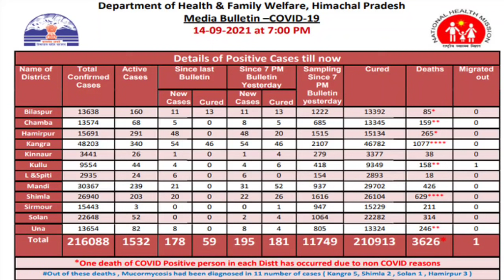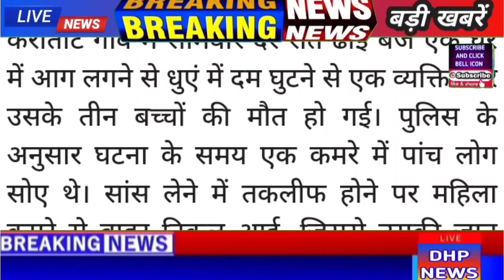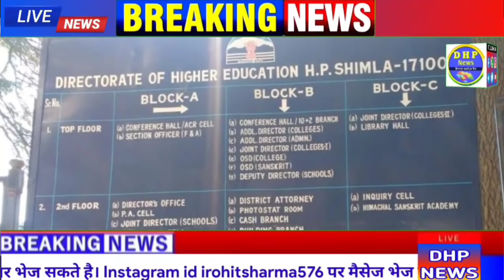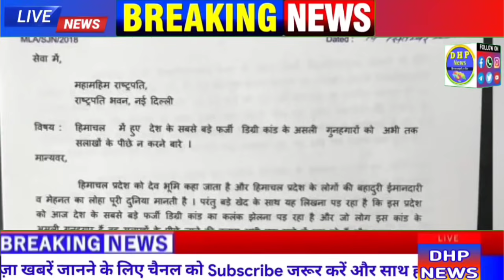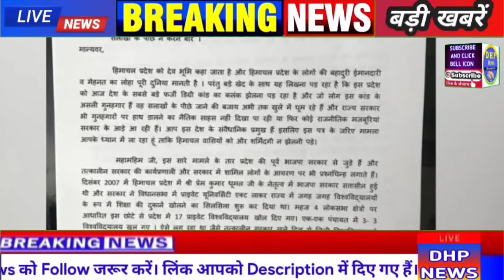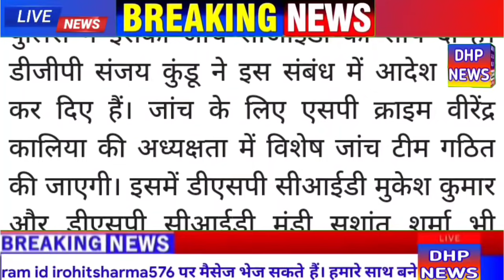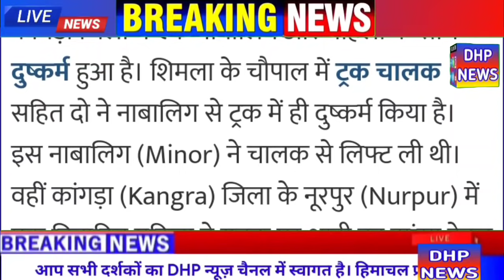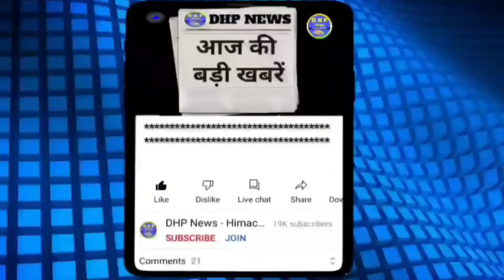🔴HP Breaking News:15 September 2021 | Himachal News | HP Live News hp news मुख्य_समाचार DHP news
Follow करें :
To Support Us, Our UPI ID is dhpnews@upi

15 September 2021 himachal pradesh news today
himachal news 15 September 2021
hp news 15 September 2021 live
dhp news
lahaul spiti news today
dhp news himachal
himachal news
himachal pradesh breaking news today
himachal pradesh top 10 news
himachal pradesh morning news
himachal pradesh daily news
himachal pradesh evening news
hp news
today himachal live news
hp college news
himachal college news
HPU notice 2021 news
hpu exam news
HPTU News 2021
B.Ed News 2021
HPSSC result news 2021
HPSSC news 2021
himachal news bulletin
हिमाचल न्यूज
jairam thakur live
jairam thakur news
today cabinet meeting news live himachal pradesh
hp cabinet meeting decisions today
cabinet baithak today news live
cabinet meeting today live hp
cabinet meeting today himachal pradesh
himachal ki khabren
himachal pradesh
himachal ki taaja khabar
hp board exam news
himachal samachar
HPPSC news
himachal government job notification
himachal sarkari job news
hp govt jobs news
himachal news updates
himachal iti news
himachal corona news
hp corona update
himachal pradesh corona news
himachal sena bharti
HP JOA job notification
himachal road accident news
himachal dardnaak hadsaa
himachal mausam ki khabar
himachal weather update
today corona cases in himachal pradesh

हिमाचल प्रदेश के मुख्य समाचार | 15 September 2021 | Himachal news | HP news | HP news live | HP news today

हिमाचल प्रदेश की बड़ी खबरें | 15 September 2021 | Himachal Pradesh News Today | DHP news